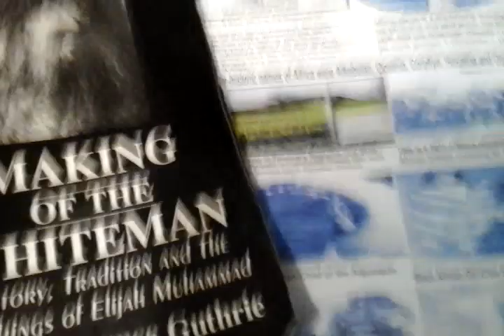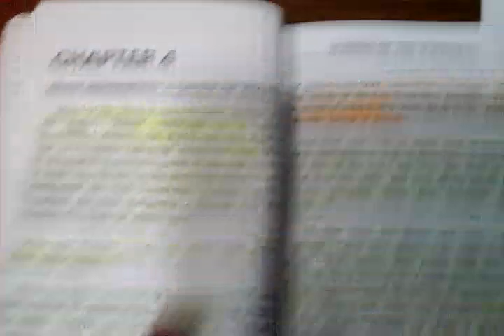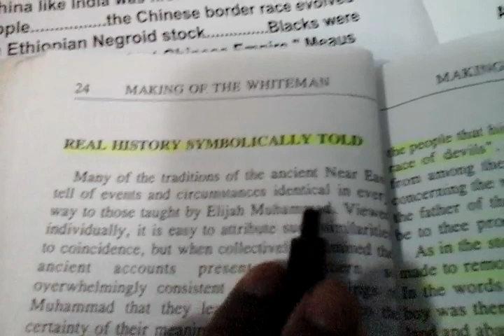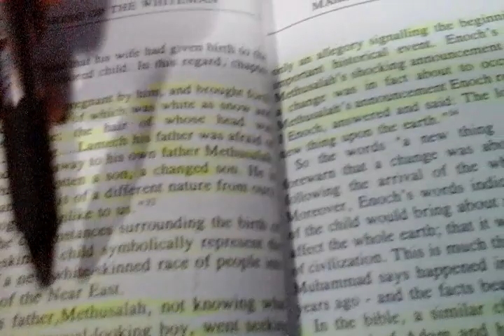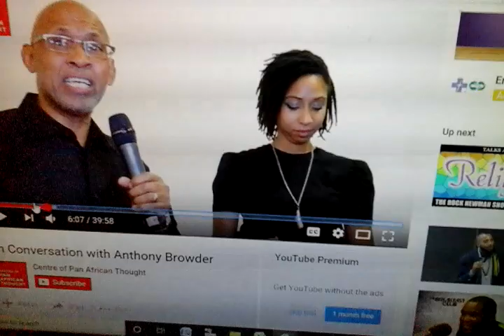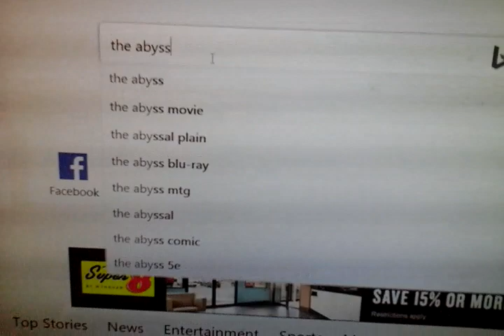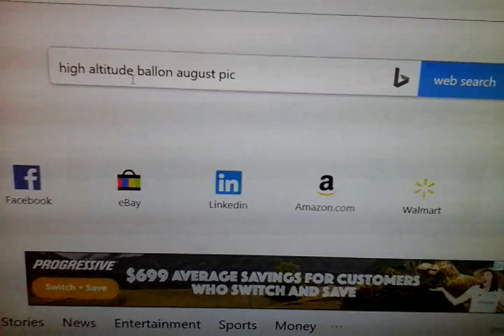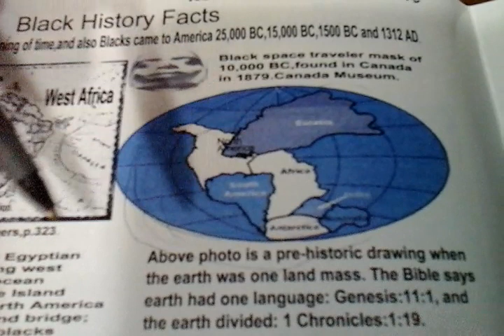How Do We Define Time?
Black People came up with the concept and and idea of time.